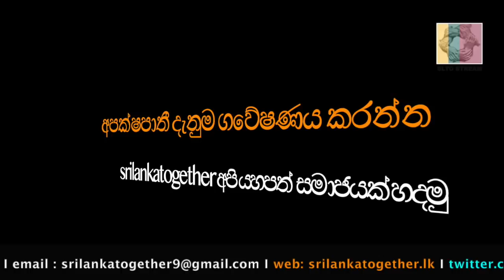ගෝඨට නඩු දැමූ තේනුවර දැන් කියන කතා I Chandraguptha Thenuwara I චන්ද්‍රගුප්ත තේනුවර